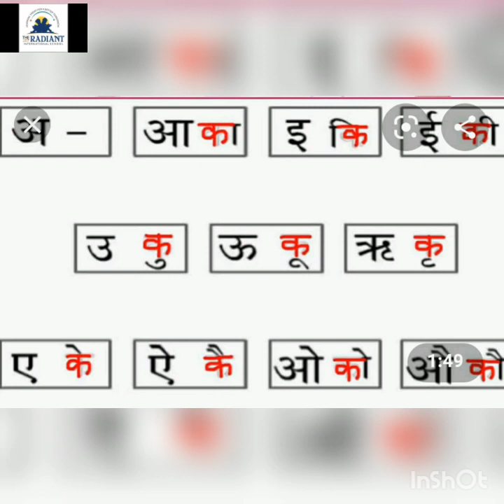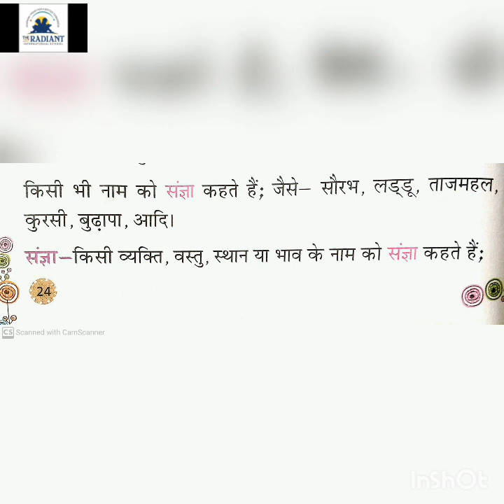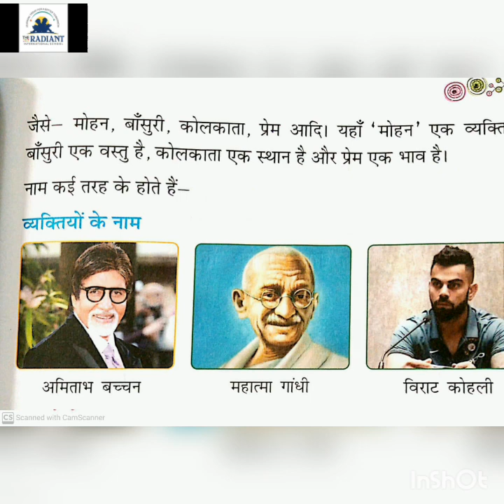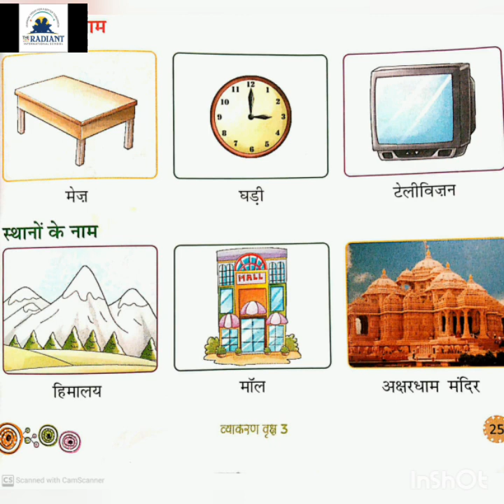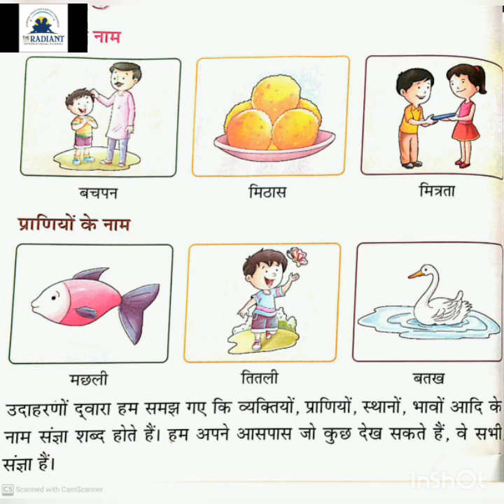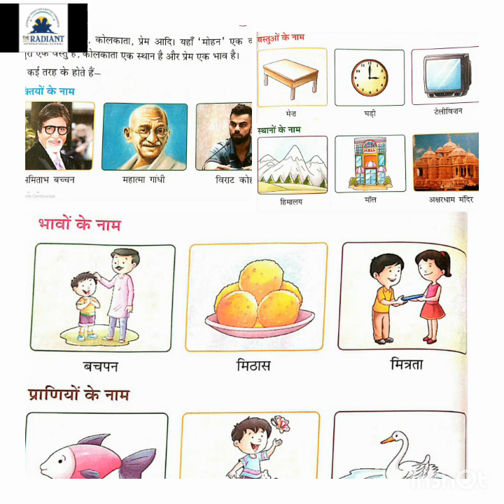CBSE Grade 3 HINDI GRAMMAR CHAPTER 4 SANGYA PART 1